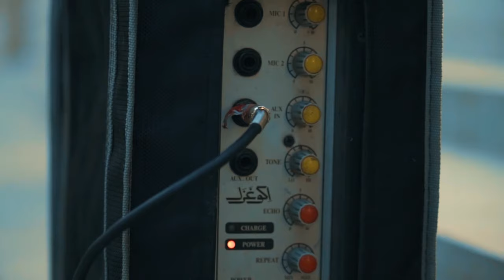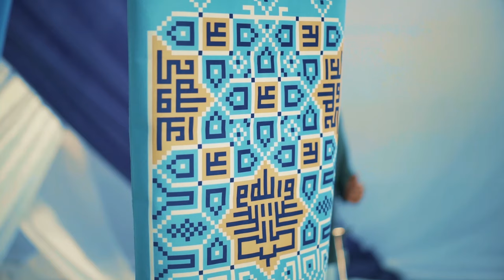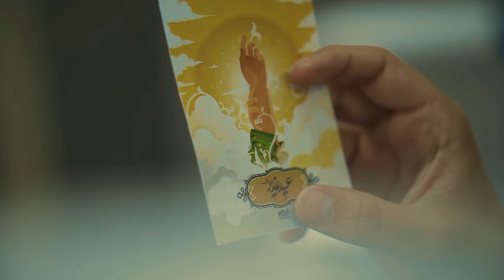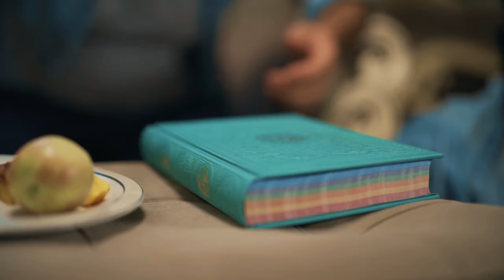Hadi Kazemi - Fatehə Xeybər - Qədirxum Bayramına Özəl (Official Video 2020)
Sözləri 👇

Fatehi xeybər, Əli Heydər, Əli Heydər
Saqeyi kövsər, Əli Heydər, Əli Heydər
Ey fuqərayə olan yoldaş, olan yoldaş
Şahlara sərvər, Əli Heydər, Əli Heydər

Fatimənin qərari, Heydər
Ürəklərin baharı, Heydər
Mehdiyə mövudə özün ver
Qebzeyi zülfiqari Heydər

Nəğməyə qudsiyan Əlidir
Helaveti Azan Əlidir
Fatimə örgətdi deyəm ki,
Əmirə möminən Əlidir

Çəkmərəm əl zikri çəlidən
Şiə məgər doyar vəlidən
Doğrasalar qetə be qetə
Qayıtmaram eşqi Əlidən